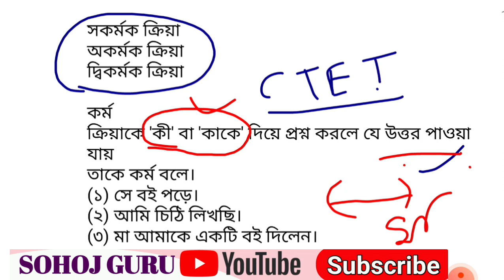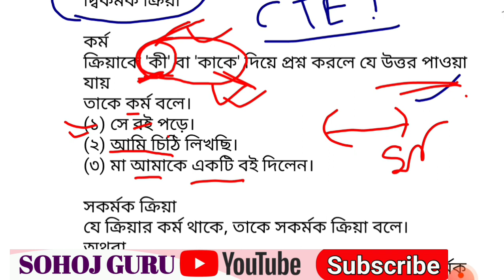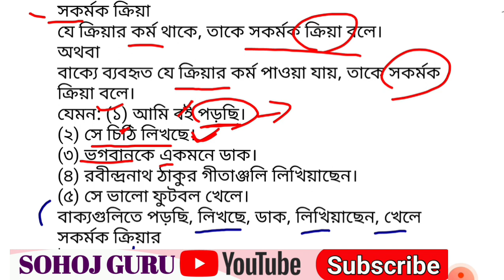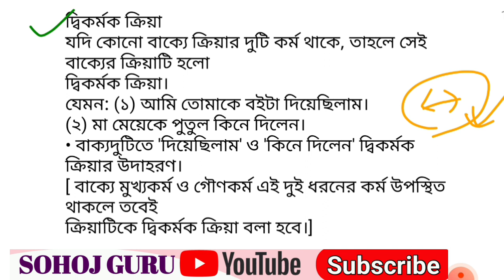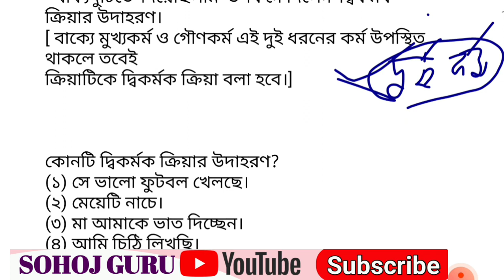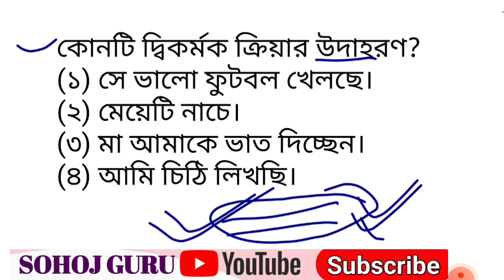Ctet bengali grammar সকর্মক ক্রিয়া,অকর্মক ক্রিয়া,দ্বিকর্মক ক্রিয়া।ctet bengali grammar sohoj guru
1. 10 বছরের ( CDP )Child development and pedagogy র প্রশ্ন with Soluations and Explanations সম্পূর্ণ বাংলায় পেতে Click করুন

2. CTET বাংলা ভাষা Bengali Complete Pedagogy EBOOK With Mcqs

4. 10 বছরের ( পরিবেশ (Environmental Science)  র প্রশ্ন  with Soluations and Explanations  সম্পূর্ণ বাংলায় পেতে  Click করুন 👉

ctet bengali previous year question papers | ctet previous year question paper bengali version pdf

CTET 2016  Language-1&2 | CTET QUESTIONS IN BENGALI || CTET Bengali Language Questions

CTET July 2013 & Nov 2012 Language-1&2 | CTET QUESTIONS IN BENGALI ||CTET Bengali Language Questions

CTET BENGALI GRAMMAR || MARATHON CLASS BENGALI GRAMMAR ||PREVIOUS YEAR QUESTION CTET BENGALI GRAMMAR

CTET July 2013 Language 1 ||CTET QUESTIONS IN BENGALI || CTET Bengali Language Questions

CTET July 2019 Paper-1 Language -1 || CTET QUESTIONS IN BENGALI || CTET Bengali Language Questions

Bengali Grammar Class  | Primary TET
Bengali Class 2023  CTET

Ctet 2023 Bengali Question| Ctet Bengali Online Question Paper | CTET BENGALI PREVIOUS YEAR QUESTION